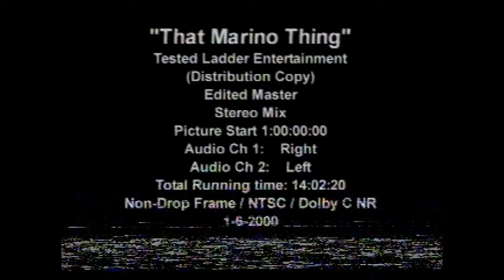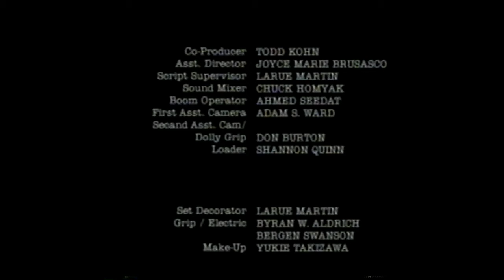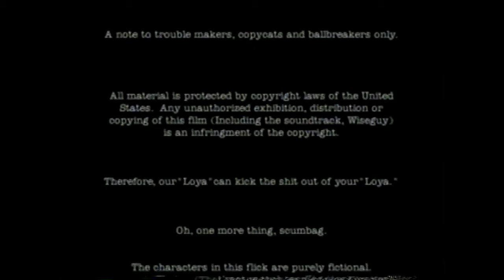That Marino Thing final edit